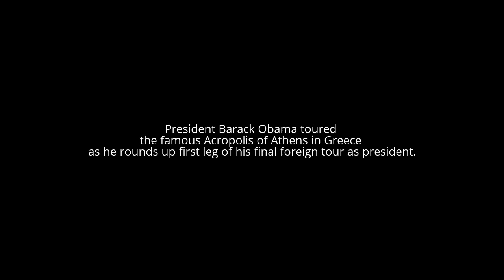US president Barack Obama visits Acropolis of Athens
President Barack Obama toured the famous Acropolis of Athens in Greece on Wednesday 16th, 2016, as he rounds up first leg of his final foreign tour as president.